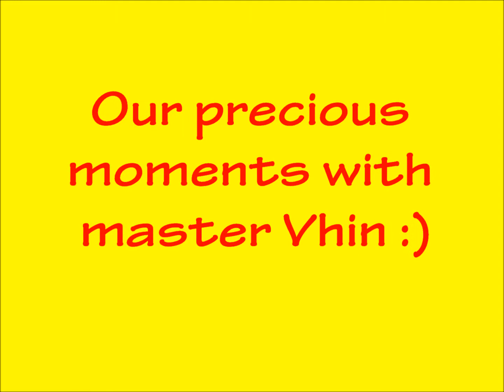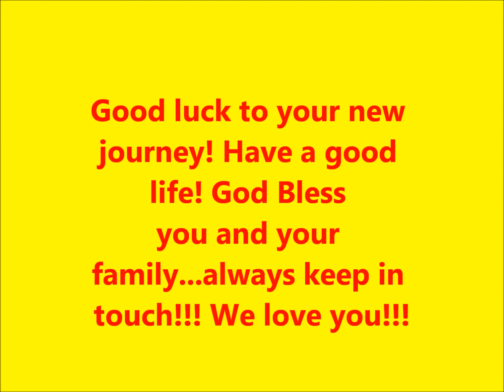This is for you Vhin! :)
We will absolutely miss you..thank you for everything! Thank you for being the tying knot in bonding each and everyone regularly. And for always popping out a message to us on FB. Good luck to your new journey with your family...God bless you always!